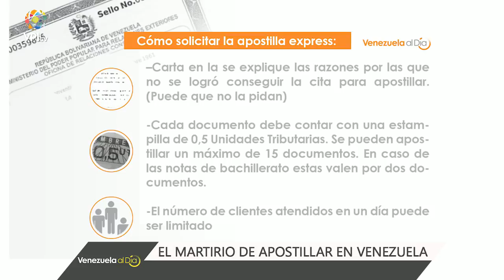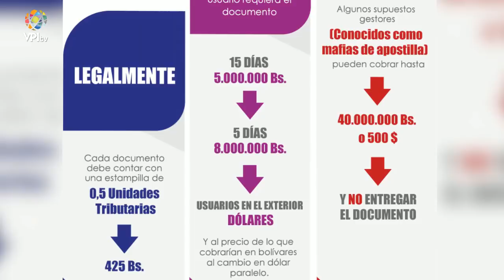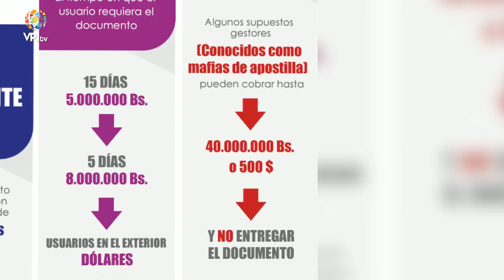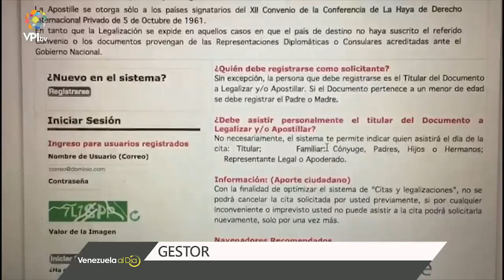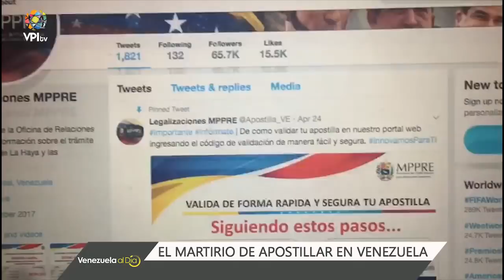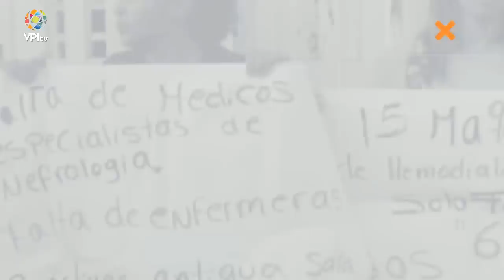Venezuela A Día - El martirio de apostillar documentos en Venezuela - VPItv